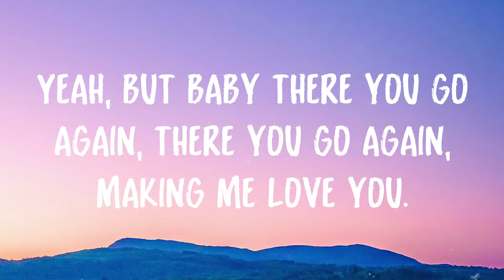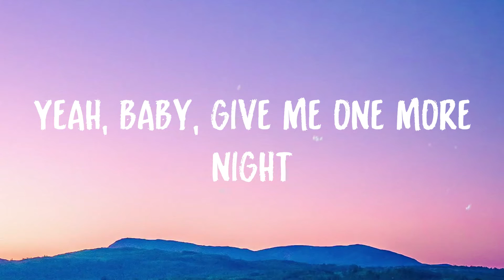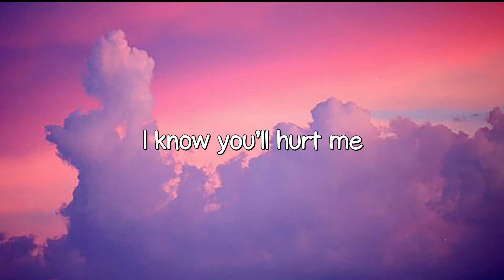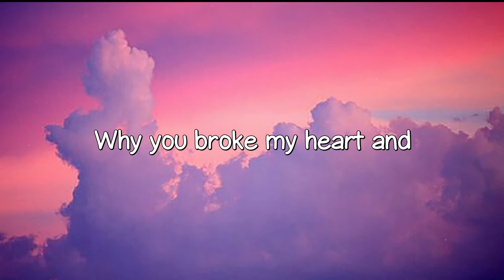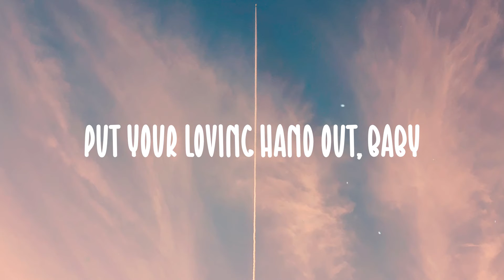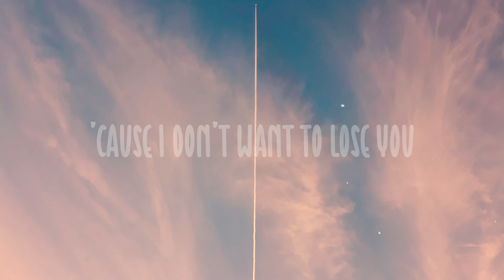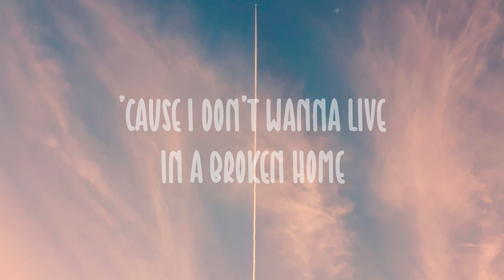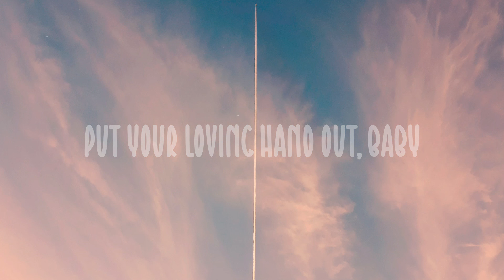One More Night - Maroon 5 Lyric Video 🌹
One More Night - Maroon 5 Lyric Video 🌹  One More Night - Maroon 5 Lyric Video 🌹